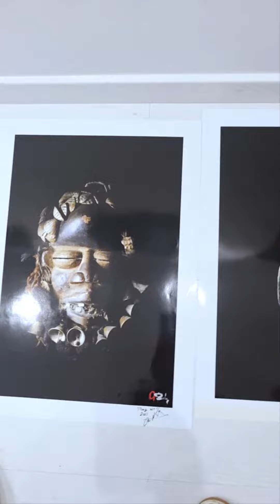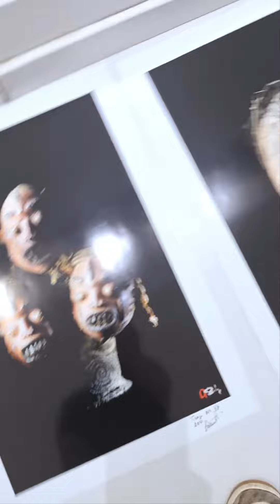Guillaume Barclay / MyArtGoesBoom Monaco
Guillaume Barclay @guillaumebarclay
* Moucharabieh * exposition personnelle

My Art Goes Boom MONACO
22 rue Millo

My Art Goes Boom !
Organized By
Joris Brantuas ** SINCE  2007 **

Very Special thanks to the organizers:
@joris_brantuas ( artist)